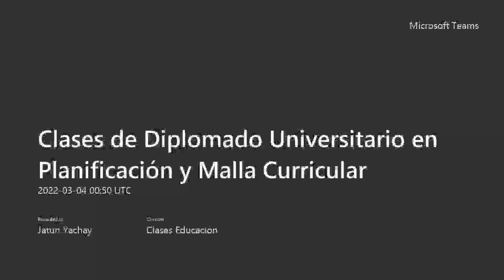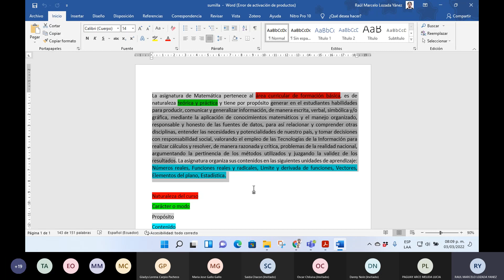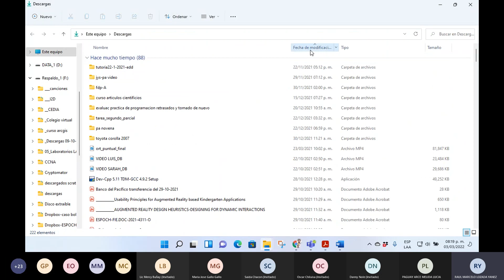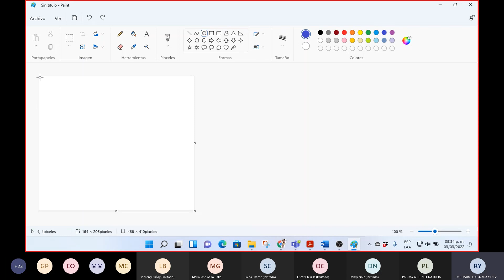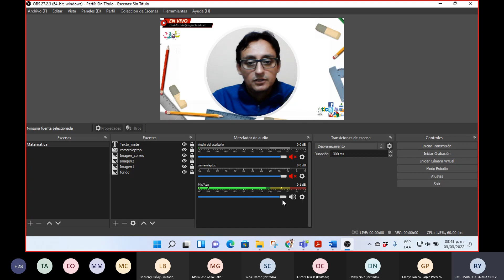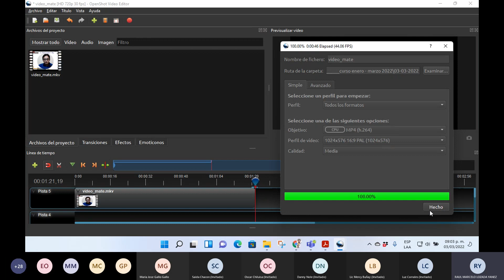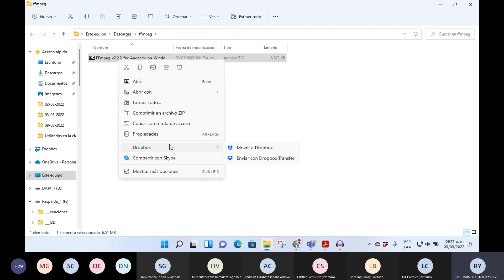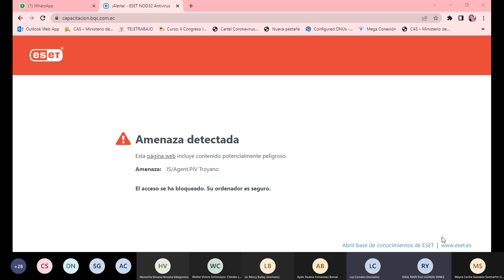VIGESIMA SEGUNDA CLASE DEL DIPLOMADO UNIVERSITARIO EN PLANIFICACIÓN Y MALLA CURRICULAR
VICESIMA SEGUNDA CLASE
DIPLOMADO UNIVERSITARIO EN PLANIFICACIÓN Y MALLA CURRICULAR